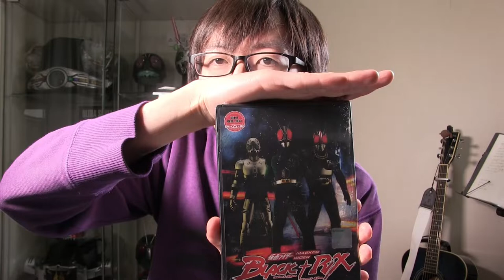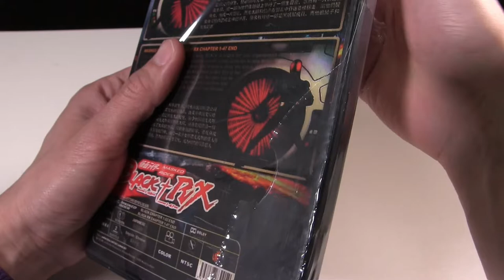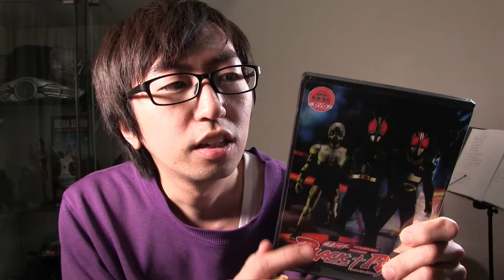これもゴルゴムの仕業か！？お勧めできない！海外版 仮面ライダーＢＬＡＣＫ＆ＲＸのＤＶＤセット